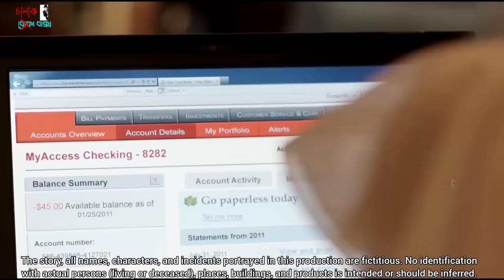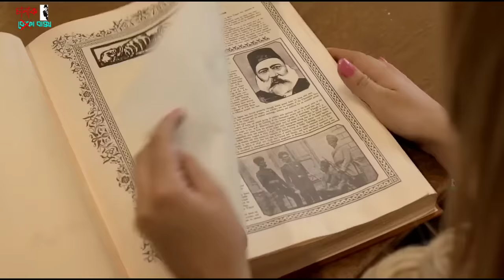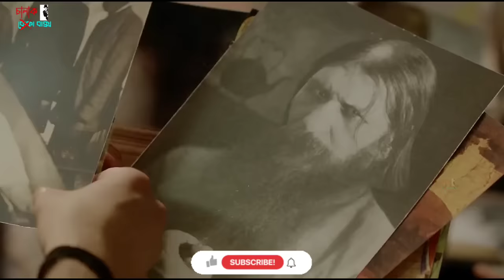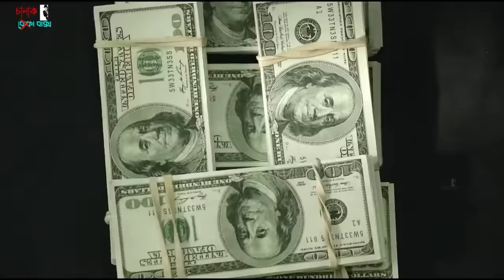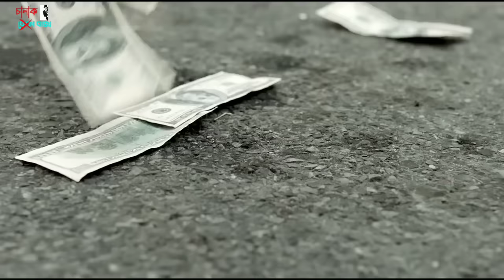মেয়েটি যত বেশি ব্যাথা পাবে, Teapot তাকে ততো বেশি টাকা দেবে | Movie Explained In Bangla 2023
Today you will get to see The Brass Teapot movie explained in bangla released in 2012, in which John and Alice got A magical antique that transforms the couple from hapless losers into instant winners. Each time they experience pain, the object fills with money, but there is twist, this magical antique has immense power to change the life of its owner but at the same time it has some painful and disturbing consequences which the couple discovers gradually, to know what happen next please watch the full video.

মেয়েটি যত বেশি ব্যাথা পাবে, Teapot তাকে ততো বেশি টাকা দেবে | Movie Explained In Bangla 2023 | Chalak Baksho | The Brass Teapot

Movie Name : The Brass Teapot (2012)
Director : Ramaa Mosley

Fantasy movie,
cinema sonkhep,
The Brass Teapot ,
Movie Explained,
hollywood movie explained in bangla new,

Warning : The story, all names, characters, and incidents portrayed in this production are fictitious. No identification with actual persons (living or deceased), places, buildings, and products is intended or should be inferred.